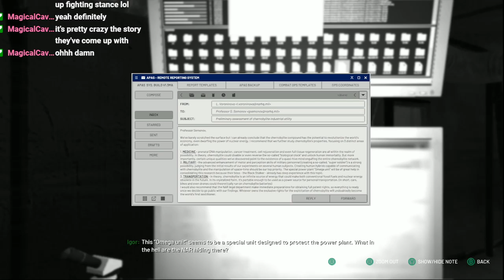Twitch Highlight 23 | Chernobylite